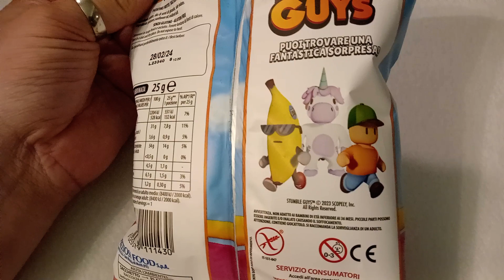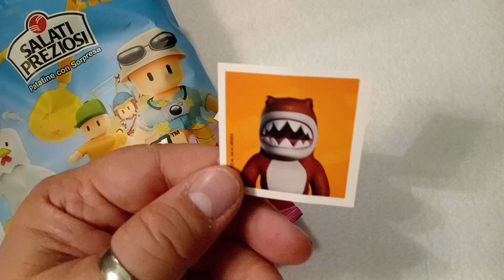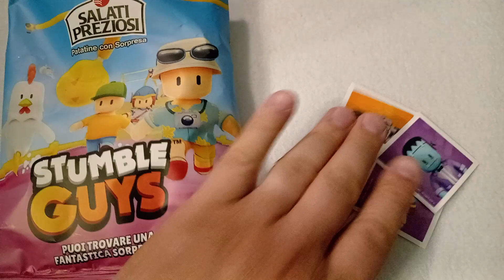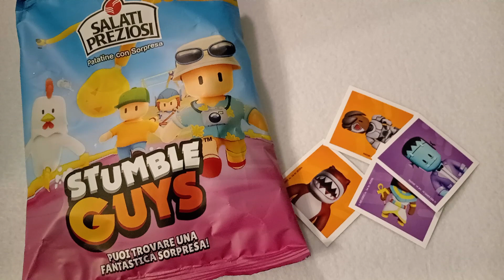Stumble Guys, patatine con sorpresa Salati Preziosi